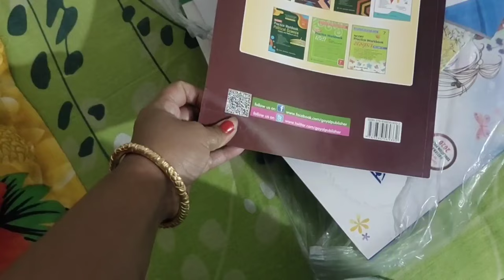Vlog🥰//Ningthungni hy katldi Laida🙏/Eronba chningde Nga thongba oirdi khra yai😀/Eshing loisnbi lk a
Vlog 🥰
Mayam eigi vlog se kharadi late oire upload tauba da date 8 ki video ni adubu date ngasi 15 da upload taure maramdi daily video d adum lauhauwe upload tauba ngamhauda bs su yaukhibaga nongmada video 2 laukhibasu yaukhi Duna nongmagi d video 1 upload taubanina pending oina leikhiba yaoye😊 daily eigi video yengbiba echin enao d mathang mathang serial oina vlog oibanina khangbigani  khali 🥰